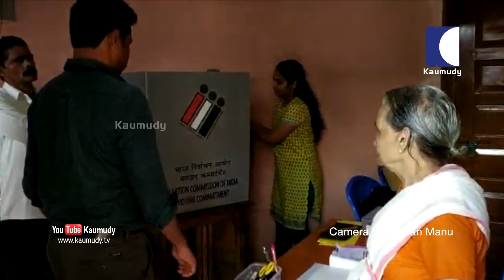കുന്നത്തുനാട് ഗ്രാമപഞ്ചായത്ത് കാര്യാലയത്തിൽ വോട്ട് ചെയ്യാനെത്തിയ വൃദ്ധ ദമ്പതികൾ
ലോക്സഭാ ചാലക്കുടി മണ്ഡലത്തിലെ കുന്നത്തുനാട് ഗ്രാമപഞ്ചായത്ത് കാര്യാലയത്തിൽ വോട്ട് ചെയ്യാനെത്തിയ വൃദ്ധ ദമ്പതികൾ